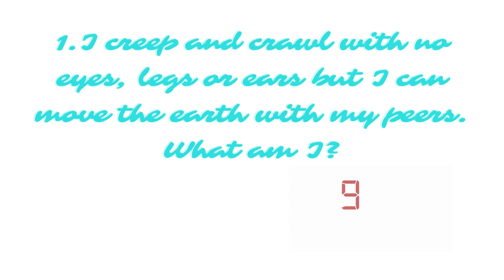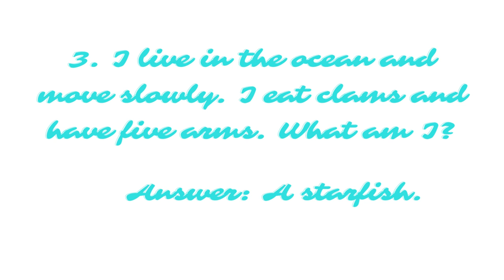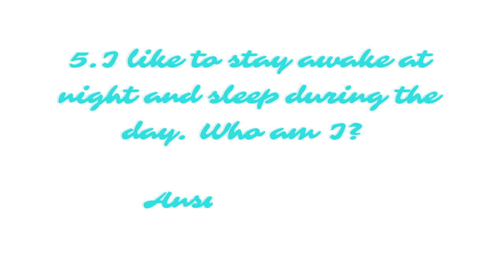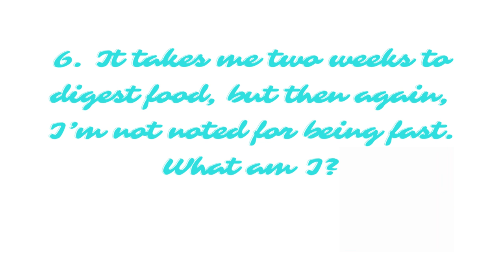Can you answer these 7 Animal Riddles? Fun Riddles/ Brain Sharpen Skills/Quiz/Puzzle/ IQ Test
In this video, we discussed about 7 Riddles which are based on animals. These riddles helps in brain exercises and improves IQ . These riddles are related to Animals

Similar Searches:
How to sharp brain
Education questions